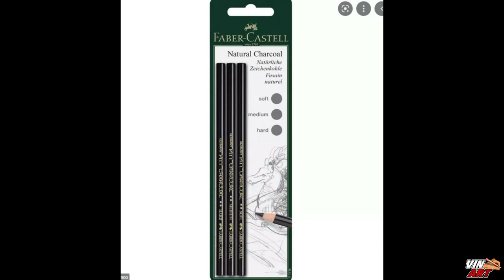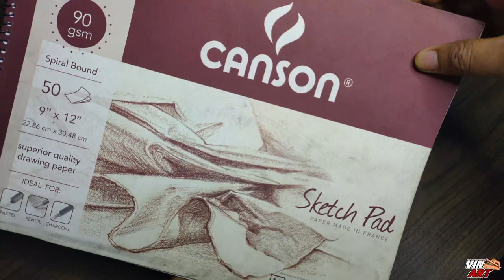Things I Wish I Knew as a Beginner Artist | Part 1 (ART MATERIALS)